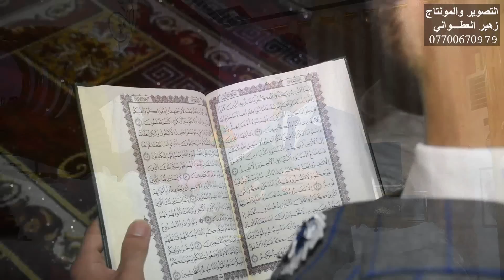حفل زفاف علي تصوير و المونتاج زهير العطواني و علي العطواني هاتف